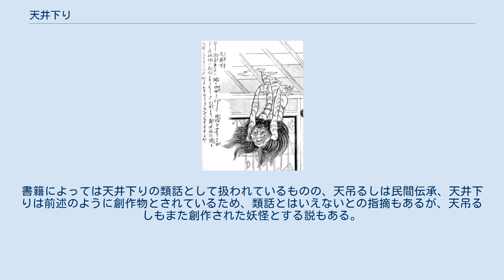天井下り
鳥山石燕『今昔画図続百鬼』より「天井下り」 天井下り、天井下（てんじょうくだり）または天井下がり（てんじょうさがり）は、鳥山石燕の妖怪画集『今昔画図続百鬼』に描かれている日本の妖怪。
 長い髪を振り乱した醜い老女が、家の天井から逆さまでぶら下がった姿として描かれている。
書籍によっては、夜中などに家の天井から突然現れるが、特に人間に対して危害を加えることはない、などとされている。
 天井下りはその異界としての天井から出現する妖怪との解釈もある。
 石燕の時代には、人を困らせるという意味で「天井を見せる」という言い回しがあったことから、石燕が言葉遊びで創作した妖怪との説もある。
 江戸時代の怪談集『宿直草』にある「甲州の辻堂に化け物のある事」によれば、甲州（現・山梨県）で山中のお堂の天井裏に化け物が住み着き、お堂に泊まった旅人を捕えて食らっていたという。
 山梨県北巨摩郡の民間伝承によれば、夜中に天井から「天吊るし（てんづるし）」という稚児のような姿のものが現れたという。
特に人間に危害をあたえるわけではなく、ただ現れるだけである。
書籍によっては天井下りの類話として扱われているものの、天吊るしは民間伝承、天井下りは前述のように創作物とされているため、類話とはいえないとの指摘もあるが、天吊るしもまた創作された妖怪とする説もある。